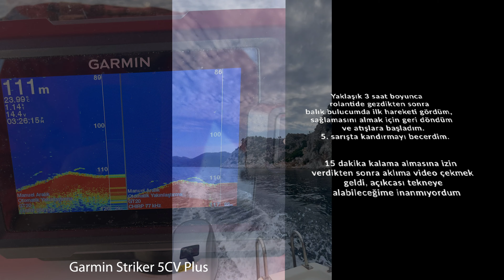TAI RUBBER İLE 15 KİLO LAHOS AVI! BALIĞI ALIRKEN KEPÇEM KIRILDI!!!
Marmaris'te sabah erken saatlerde başladığım balık avımda uzun arayışlar sonucu balık bulucuma bu güzelliği yazdırmayı başardım ve rüzgarlı bir hava olmasına rağmen tekneyi sabit tutup sahtemi kafasına indirebildim.
5. sarışımda da oltaya bindi.
Gerisi zaten videoda.

110 metre derinlikte bu avı yapmamı sağlayan balık bulucum: Garmin Striker 5CV Plus

Açık Denizlerde her zaman güvenimin tam olduğu teknem ve motorum:
Safter Marin - Honda 20hp
ve tabiki her zaman desteğini esirgemeyen Orbay Makine-Hisarönü

Olta Ekipmanlarım:
- Banax Alphard
- Shimano Technium Tai Rubber Kamışı
- Shimano Kairiki 0,30
- Kendo Tai Rubber Fosfor rengi

Ayrıca belirtmeliyim ki, mental olarak beni bu tarz zor avlara hazırlayan ustam @yilmazuncu1 abime ayrı teşekkürler.

İzleyip incelediğiniz için çok teşekkür ederim,
Avına saygı duyan, yasal limitlerden çok vicdani limitlerle avlanan tüm hobidaşlarıma çok daha iyileri denk gelsin inşallah.